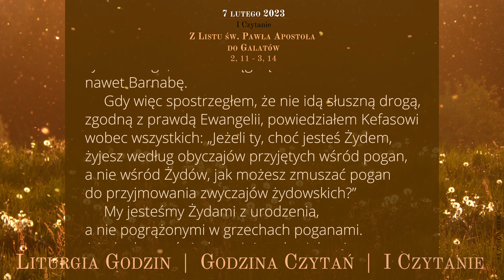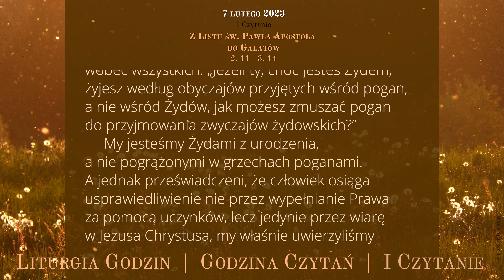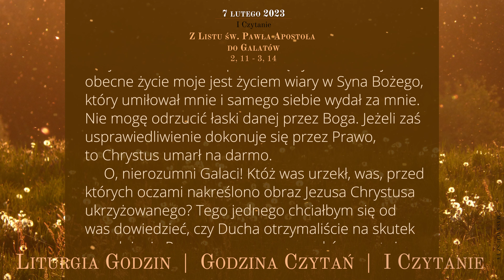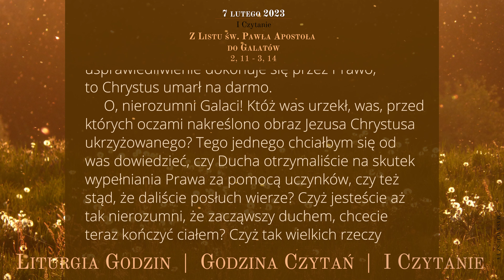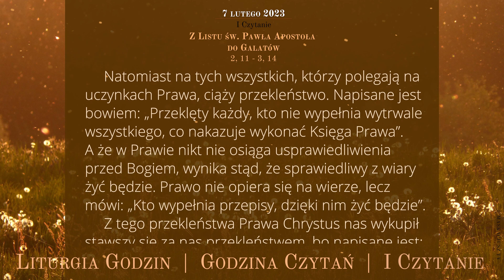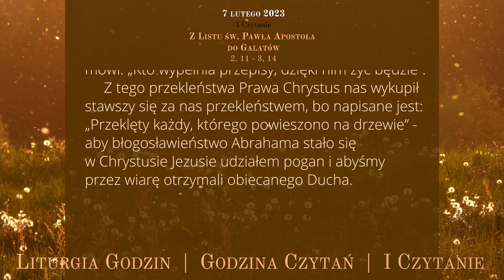GodzinaCzytań | I Czytanie | 7 lutego 2023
7 lutego 2023
V tydzień okresu zwykłego
Wtorek

Z Listu św. Pawła Apostoła do Galatów
2, 11 - 3, 14